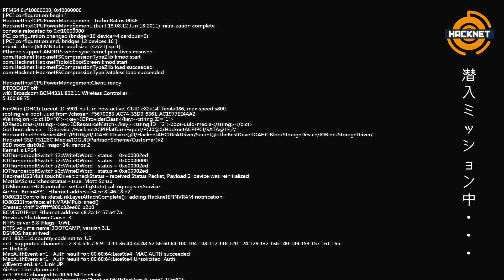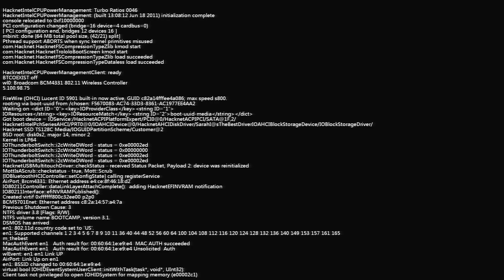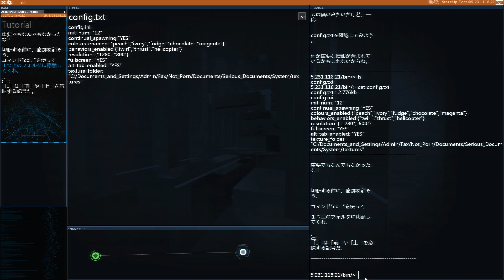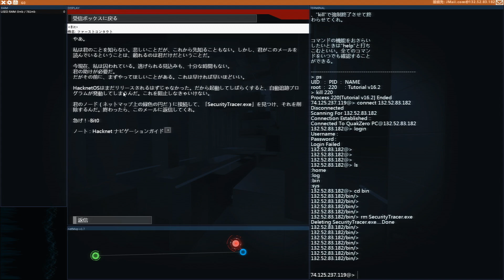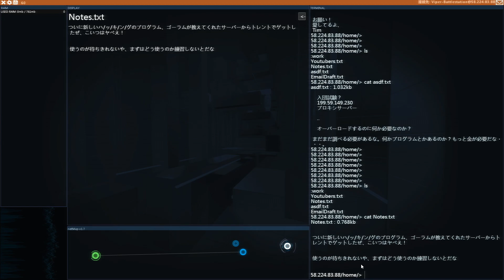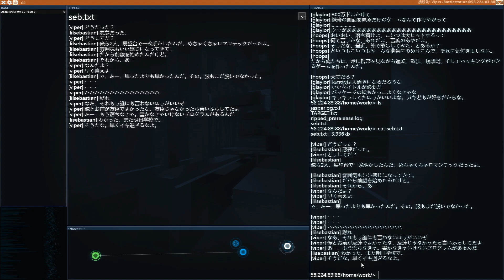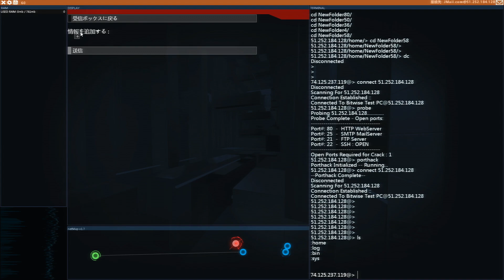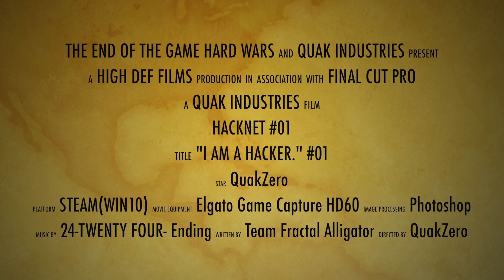【HACKNET 実況】#01 ハッカーでサイレントプレイ【PC/STEAM】ゲハ戦争に終止符を。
ハックネット。
今日はおいちゃんハッカーになる！
サイレントプレイシリーズの第一弾はHACKNET。

物静かにミッションを決行するぞ！

さて、勝負の行方は？！